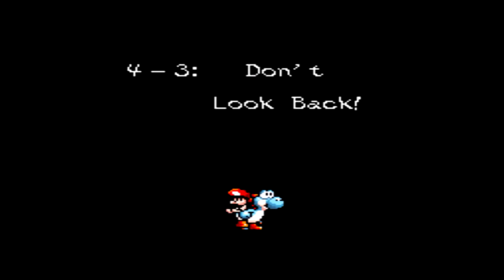Yoshi's Island - Episode 9: Land of the Koopa Troopas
World 4 is just filled with Koopas! The first level, "GO! GO! MARIO!!", has tons of Koopa Troopas and Paratroopas. We also get ourselves into another cave filled with Lakitus ready to shove spikey balls up our ass. We also take balloon rides in one of my favorite levels, "Don't Look Back! More info below! 🔻

I hope you enjoy the video as much as I enjoy making it! I'm just a crazy girl who loves to play a variety of video games! I want to entertain and put a smile on everyone's face! :)

►About Super Mario World 2: Yoshi's Island

Yoshi's Island stars Yoshi and the Yoshi clan who, while carrying Baby Mario, travel across Yoshi's Island to rescue Baby Luigi from Baby Bowser and his Magikoopa minion/caretaker, Kamek.

►Fun Fact

This is the first game where Yoshi can Flutter Jump, which he couldn't do in Super Mario World! 😃